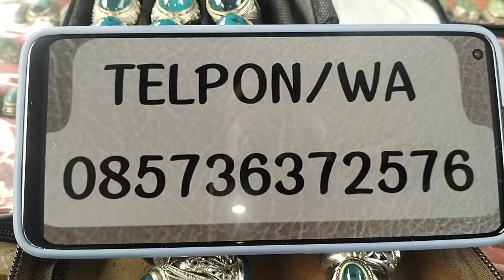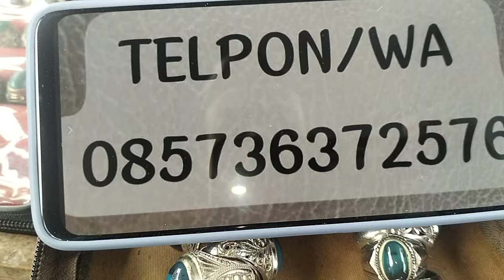LAPAK BATU AKIK BACAN DOKO || EMPERAN KEBAYORAN LAMA JAKARTA